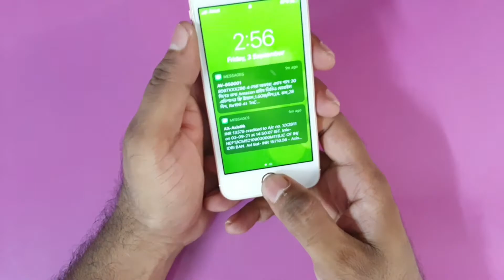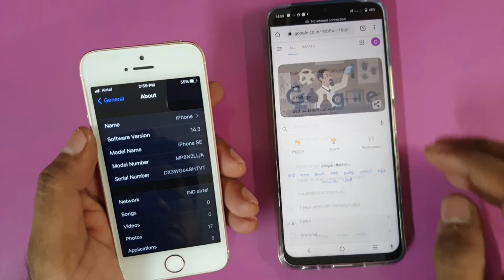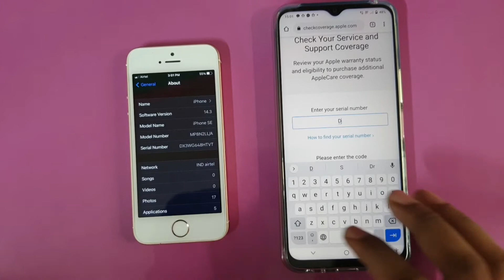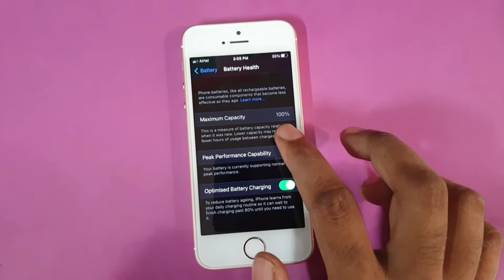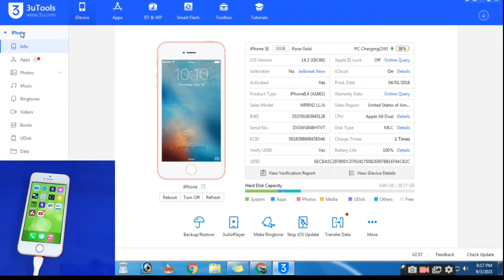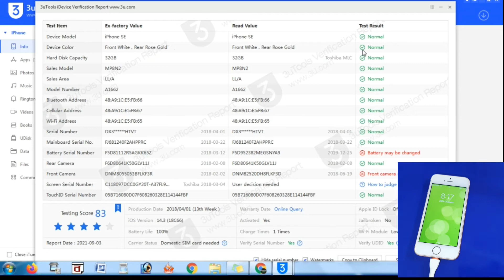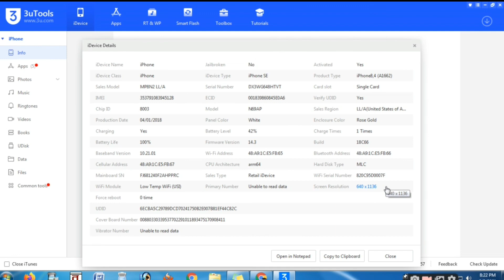How to check Original iPhone details ▪︎ 3u Tools Check ||Refurbished iphone Checking Procedure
in this video i will show you how to check iphone original or fake or copy be careful after and before buying iphone.
আমাদের উদ্দেশ্য ভালো ভিডিও দেওয়া এবং জাতে ভিডিও দেখে সবাই উপক্রিত হতে পারে তেমন ভিডিও শেয়ার করা । বন্ধুরা একটা ভিডিও করতে অনেক পরিস্রম হয় পাসে থাকবেন এবং সাপোর্ট করবেন তাহলে আর ভালো ভিডিও আপনাদের উপহার দিতে পারবো ।

Channel Link - shorturl.at/dlET1

how to check iphone battery health
how to check iphone original or not
3utools check iphone
iphone jailbreak